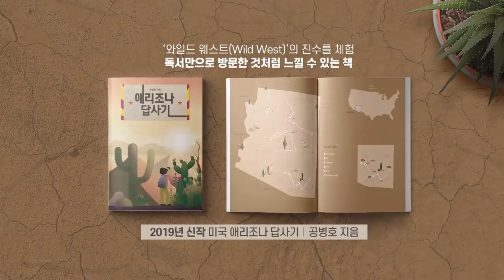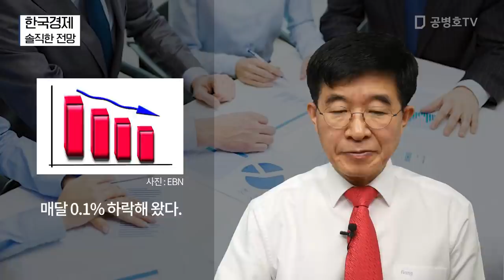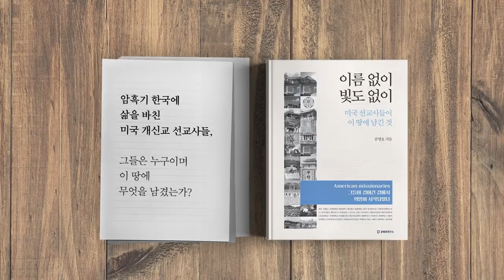한국경제 / 솔직한 전망 [공병호TV]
한국경제
솔직한 전망

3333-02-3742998 카카오은행 (예금주 : 공병호) / (텔레뱅킹 : 090 & 은행코드 : 90)

참고자료
1. 해외IB 9곳의 발표 분석, 조해동, 문화일보, 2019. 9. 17
2. 문재인 대통령 “경제 올바른 방향으로 가고있어 ..., 매일경제신문, 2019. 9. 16
3. 성장률 전망치 더 낮춘 국내기관, 한경연은 1.9%까지 낮추다, 임성빈, 중앙일보, 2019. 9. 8